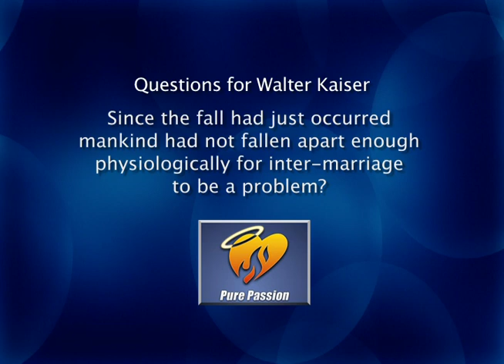Creation: Dr. Walter Kaiser 6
Didn't the Fall create the need for the prohibition against incest?